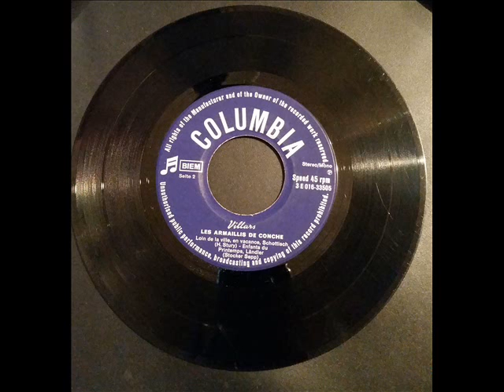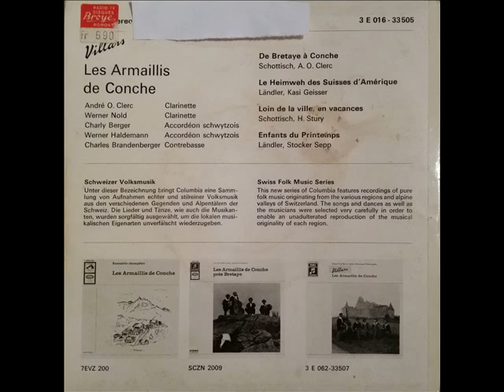Les Armaillis de Conche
A: De Bretaye à Conche - Le Heimweh des Suisses d'Amérique
B: Loin de la ville, en vacances - Enfants de Printemps